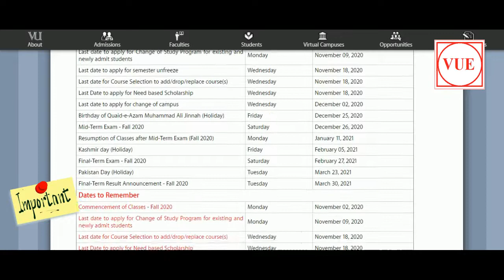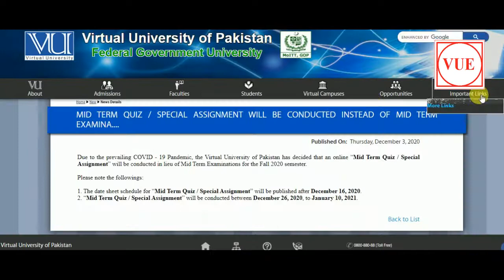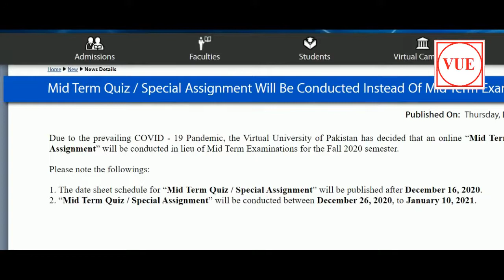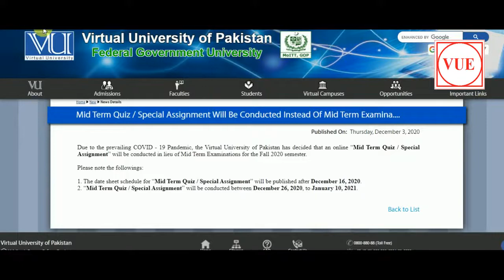Mid Term Quiz/Special Assignment Date sheet Fall 2020 | What? | Why